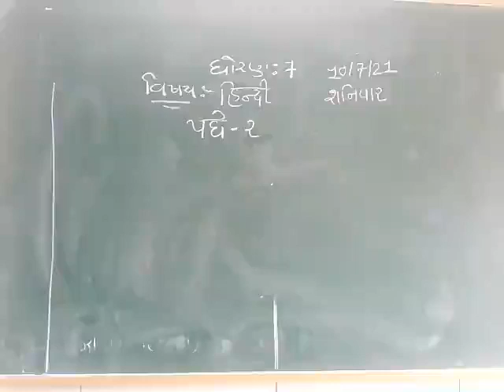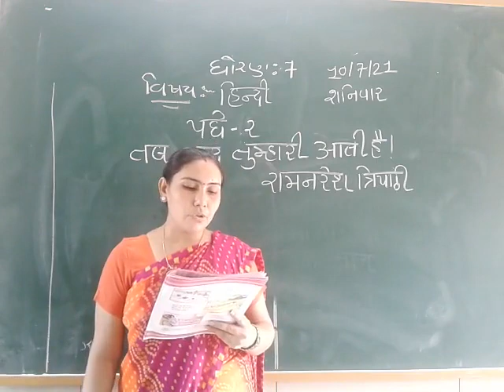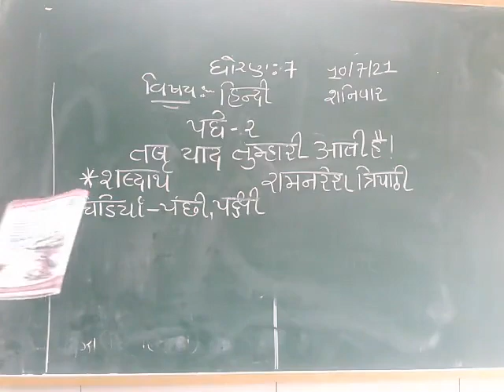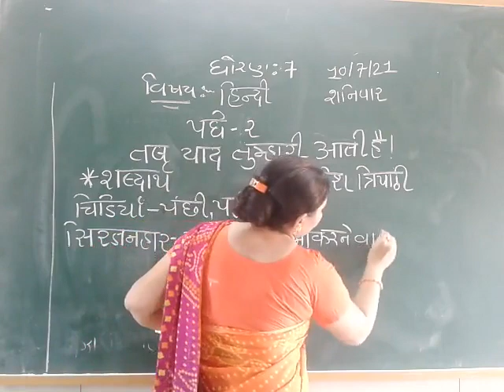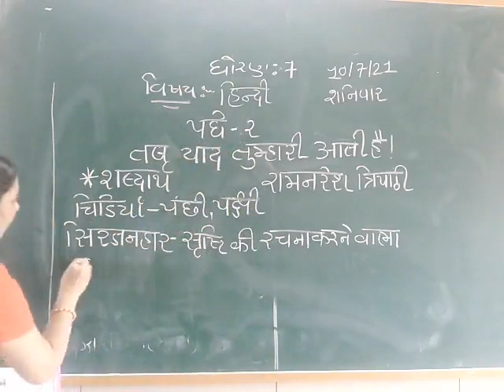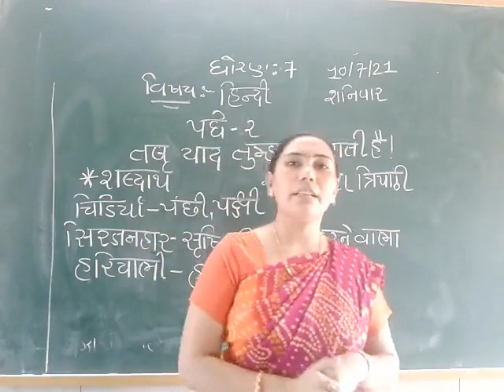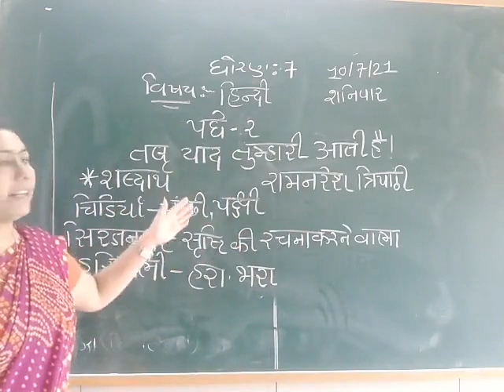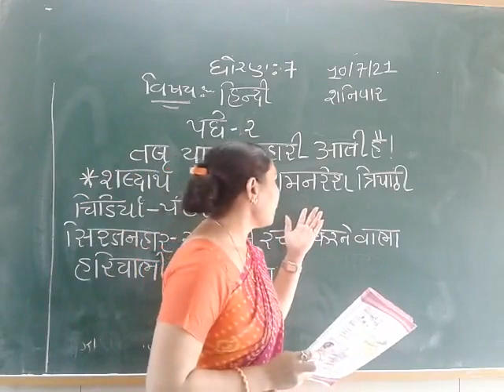std 7 hindi 10-7_21